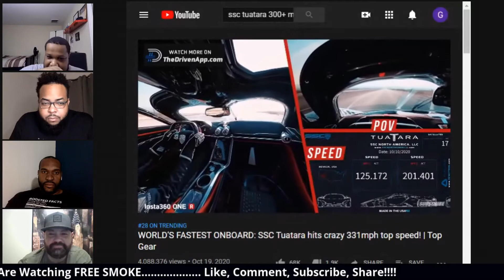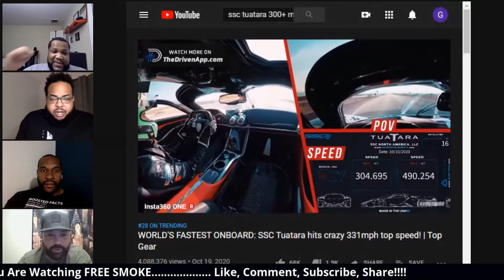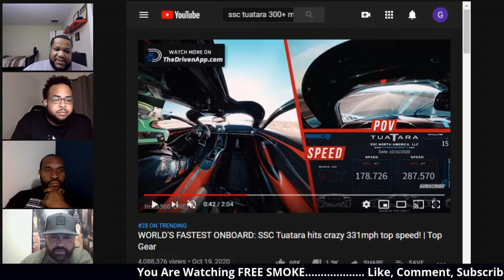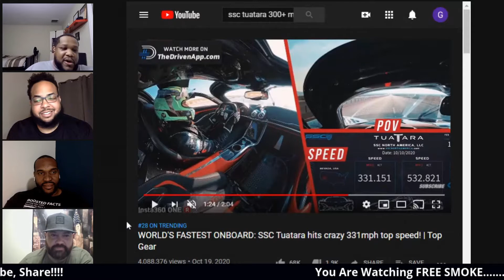SSC Tuatara Sets World Record With Fastest Car Ever!!! | FREE SMOKE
Hosted by:
FaTkaT, Garage Driven, Illest of Ills and Modern Day Muscle